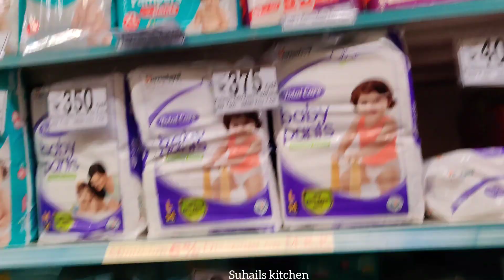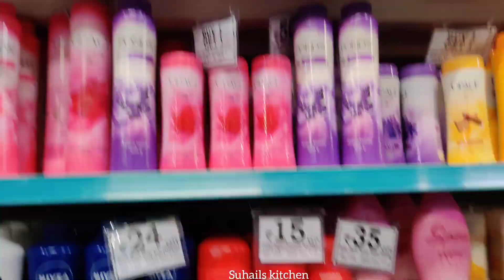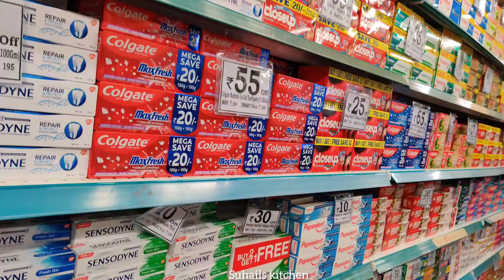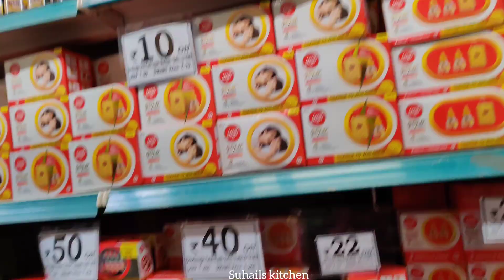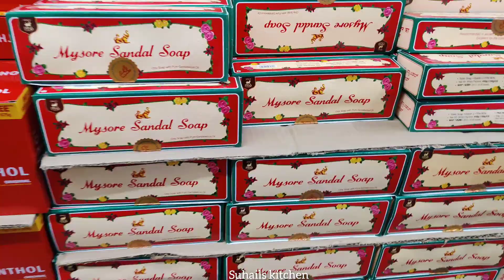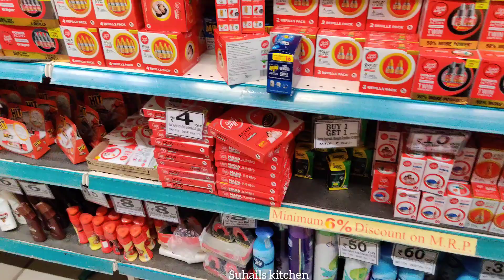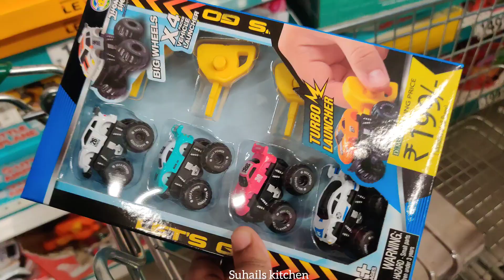😍Dmart Diwali Groceries Offers Dmart Kids Play Items Diwali sale New Arrivals Unique Kitchen product